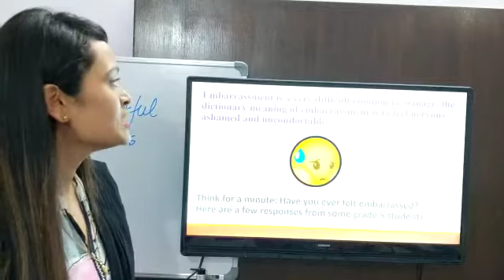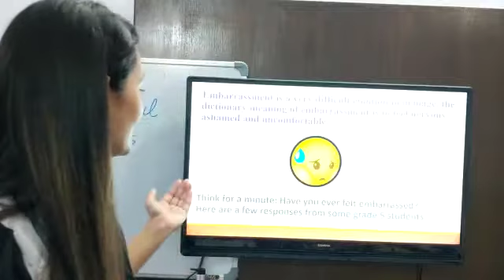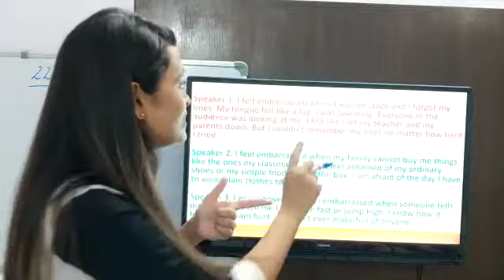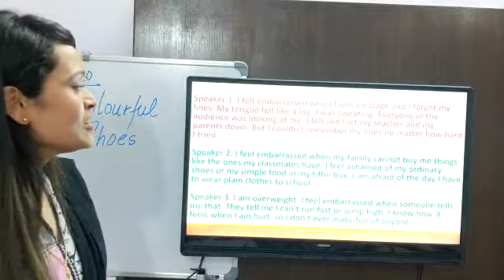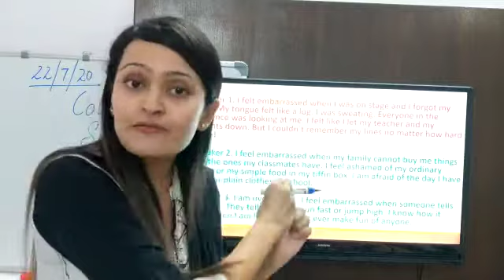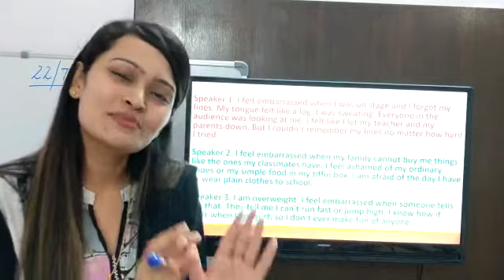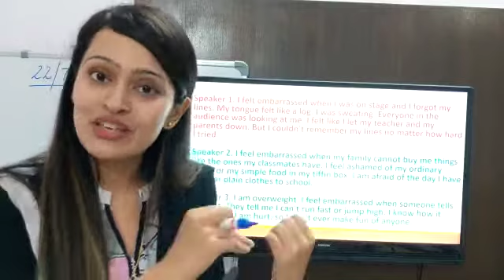COLOURFUL SHOES (part-1) HAPPY HOURS SCHOOL, JODHPUR- ENGLISH LITERATURE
Class 5 The New pathways